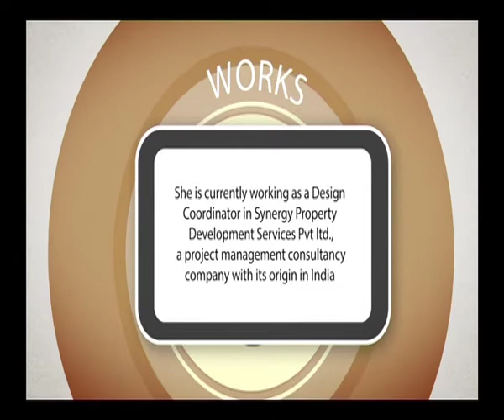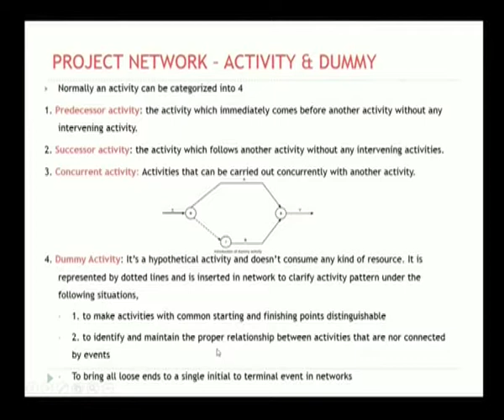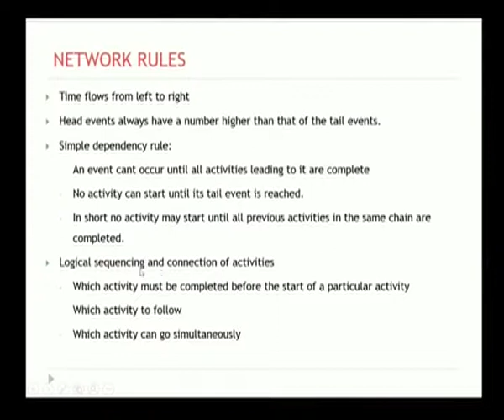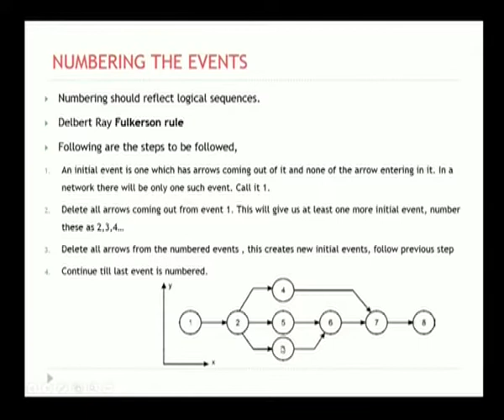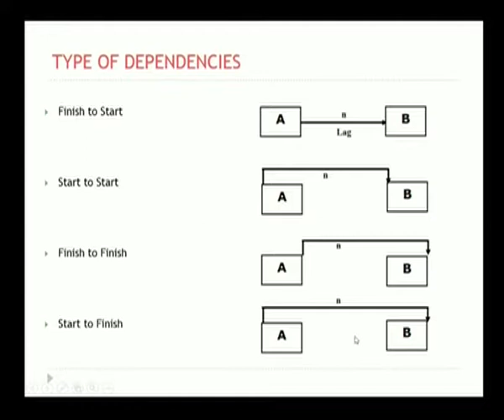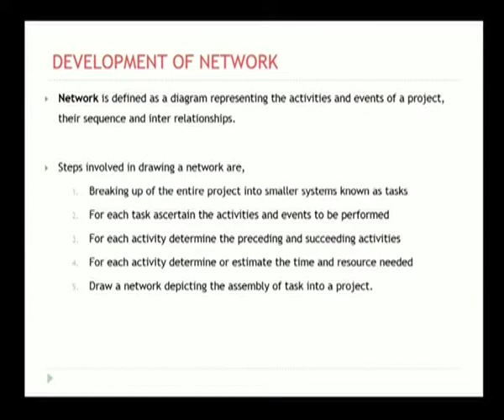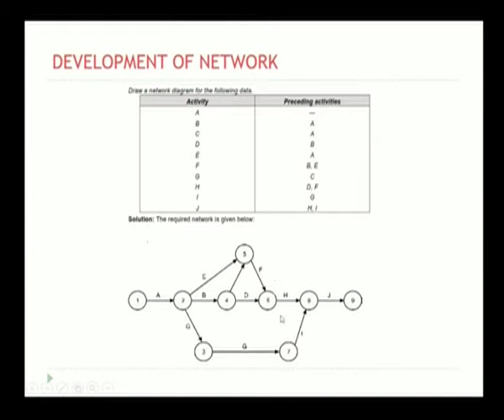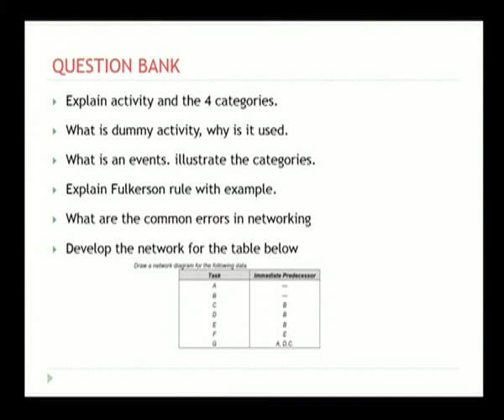Introduction to Project Management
Subject :Architecture
Course  :Construction & Project Management